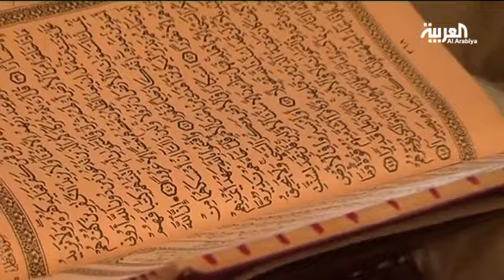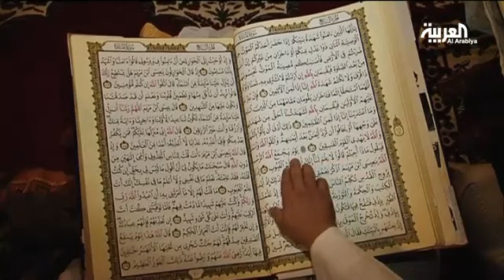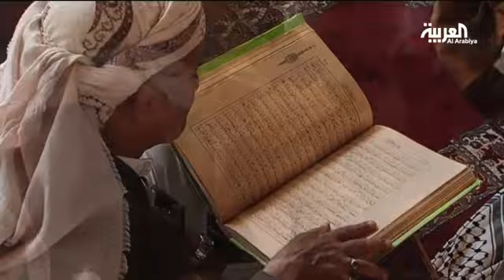ورتل القرآن: الشيخ محمد الكباري